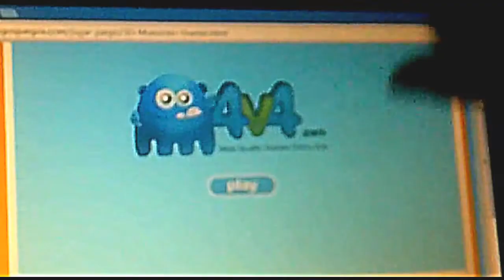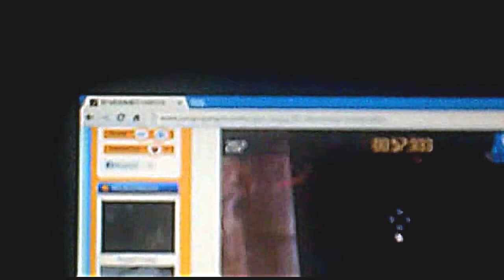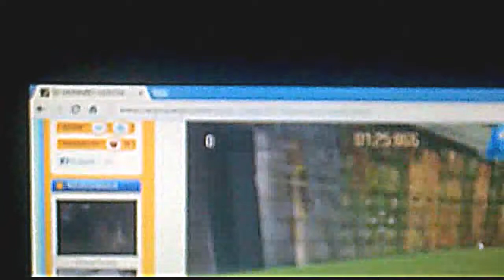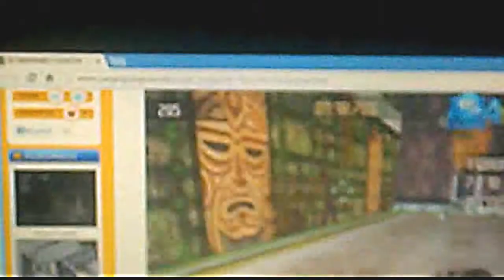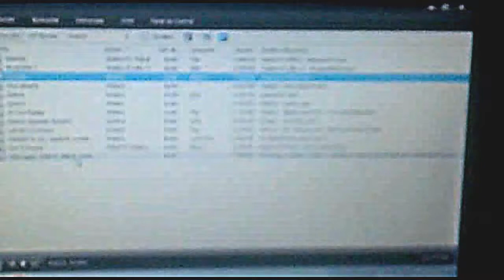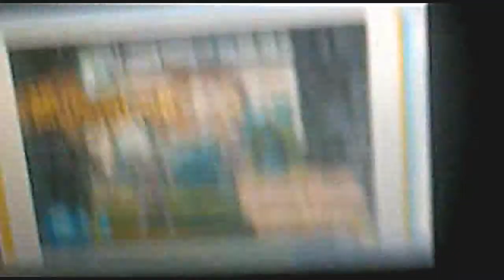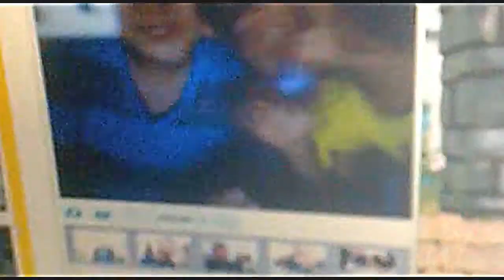Noche de Terror Cap 6:3D Mummies Hunter (Editado)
Este video originalmente lo subi en el 2013 pero lo tuve que editar porque tenia musica de derechos de autor en el fondo para que ya no huviera problemas con el video.